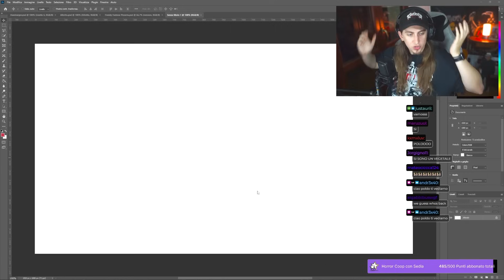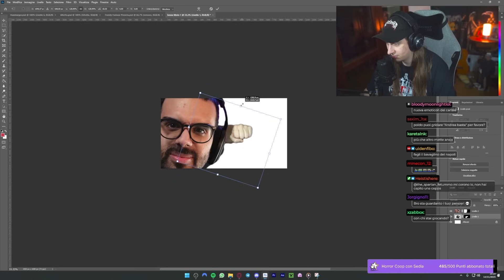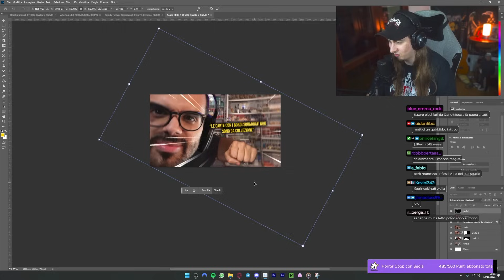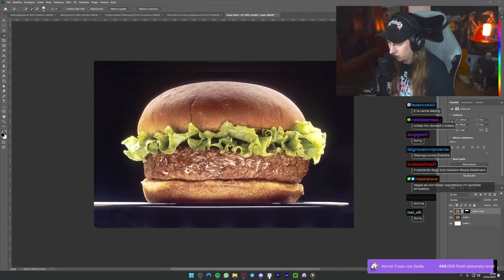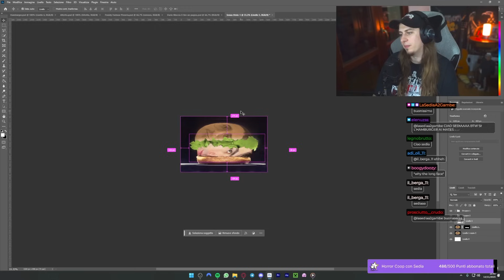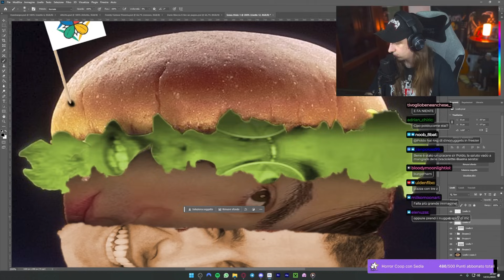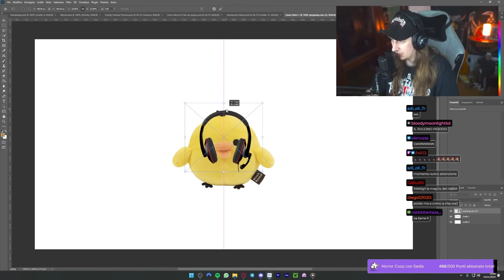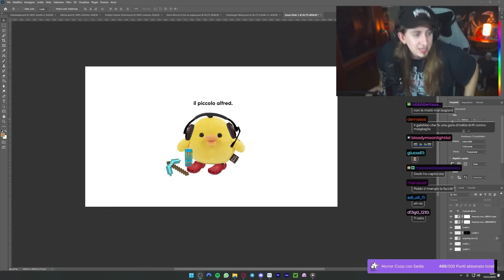🔴 Ho Photoshoppato DARIO MOCCIA [Photoshop Night]